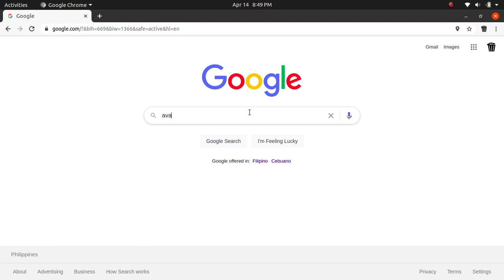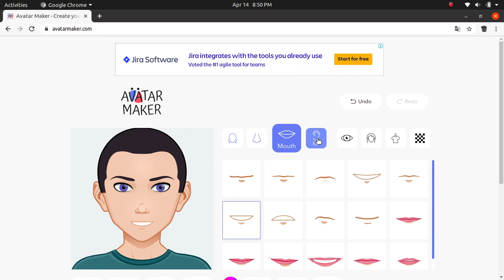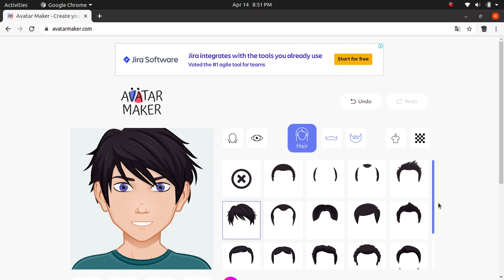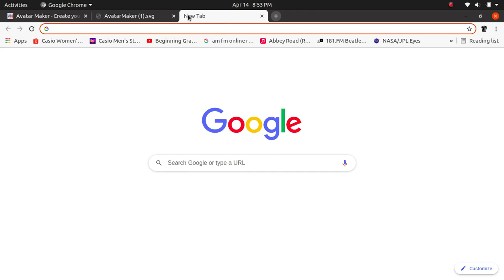Paano Gumawa ng Avatar Online ?